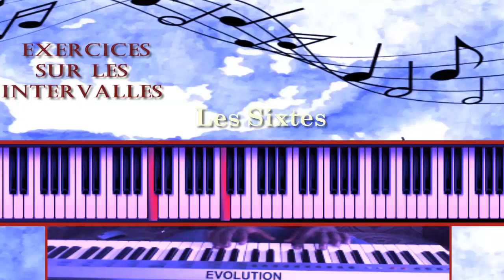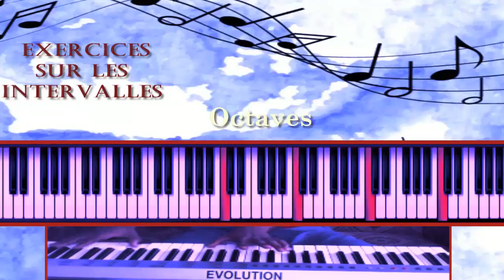Exercices Pianistiques: Intervalles 1ère Partie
Les intervalles au piano, très important pour accueillir une bonne technique de son instrument… celui-ci est juste la Première partie